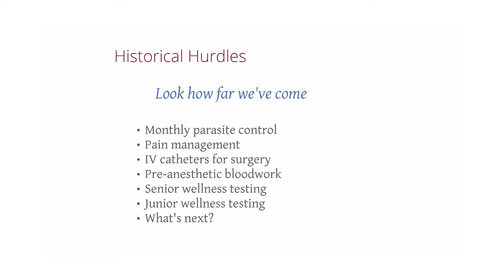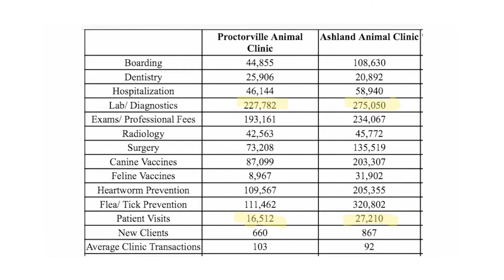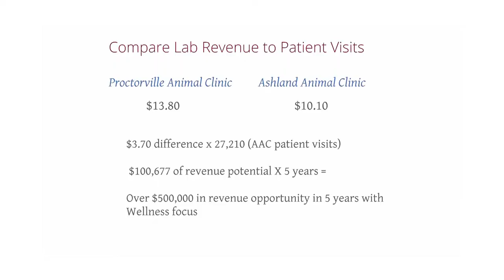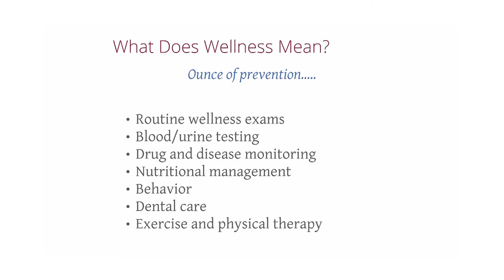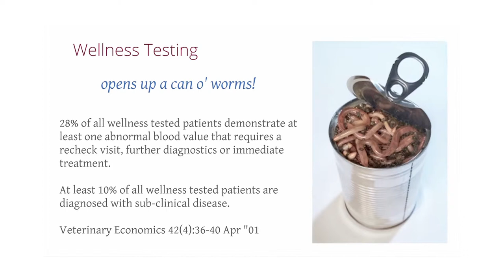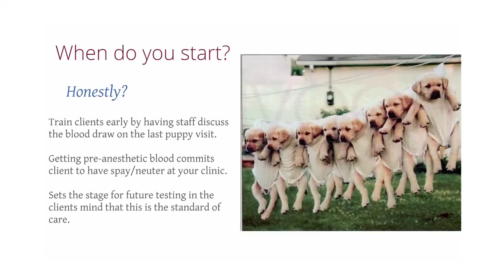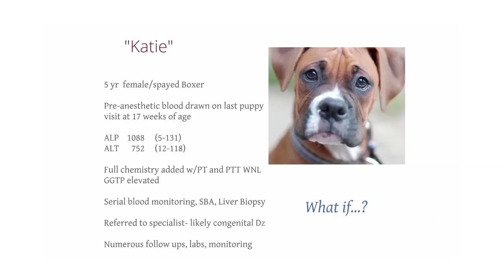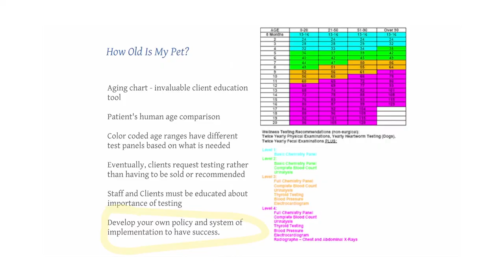Practice Growth Partnership Programme - Dr Mike Dyer MS, DVM (Part 3/4)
See Dr Mike Dyer MS, DVM presenting "Practice Growth Partnership Programme - A focus on Diagnostics and Wellness"

REM SYSTEMS is a specialised medical equipment distribution company supplying hospitals, health clinics and medical and veterinary practices throughout New Zealand.